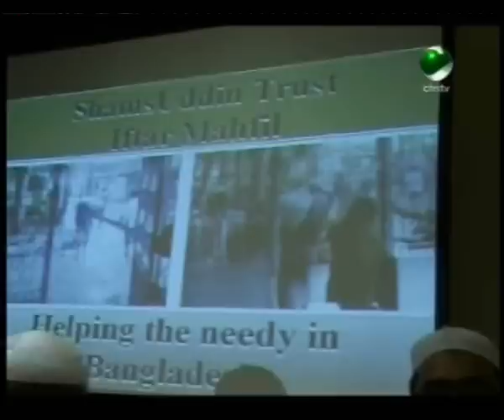Shams Uddin Trust Iftar Mahfil 2012, Coventry, UK.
Channel S Community News on 2nd August 2012 about Shams Uddin Trust Uk organised A Iftar Mahfil For Local Pepole.

Report: Numan Raja